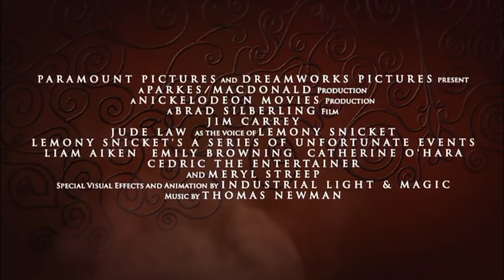Lemony Snicket - Una serie di sfortunati eventi (film 2004) TRAILER ITALIANO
ACQUISTA SU AMAZON